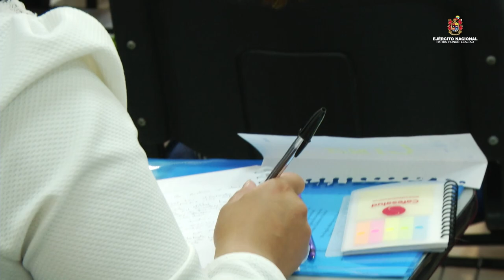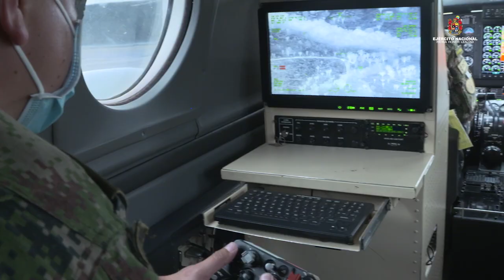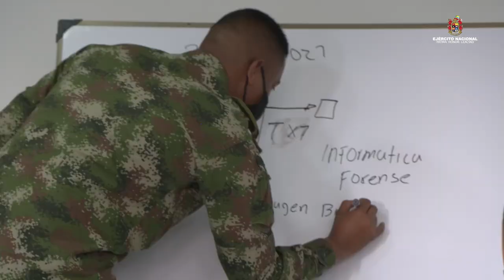Saludo en el Día de la Inteligencia Militar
En el día del Arma de la Inteligencia Militar, reconocemos el trabajo y la labor de los hombres y mujeres que trabajan bajo el anonimato y el silencio por la seguridad de la patria. Exaltamos su profesionalismo guiado por su lema: ¡En guardia por la patria!